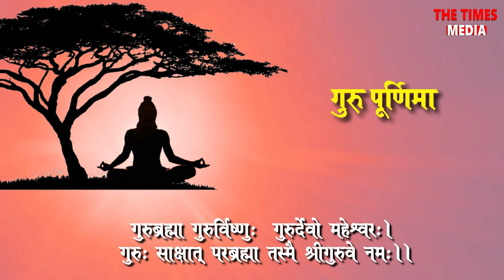क्यों मनाते हैं..! | एक विशेष कार्यक्रम - गुरु पूर्णिमा – July 16 के अवसर पर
क्यों मनाते हैं..! | एक विशेष कार्यक्रम - गुरु पूर्णिमा – July 16 के अवसर पर विशेष कार्यक्रमों की श्रृंखला की एक लड़ी.. ज़रूर देखें ये जानने के लिए की गुरु पुर्णिमा क्यों मनाया जाता है..

गुरु पूर्णिमा के पावन पर्व पर विशेष कार्यक्रमों की श्रृंखला में आइए करें गुरु वंदन THE TIMES MEDIA के साथ 16 जुलाई को ।

...बने रहे thetimesmedia.com और इसके YouTube Channel पर गुरु पूर्णिमा पर कई विशेष पेश-कश को देखने के लिए | THE TIMES MEDIA – 24x7 Live News Channel